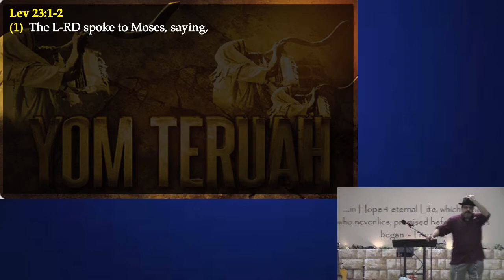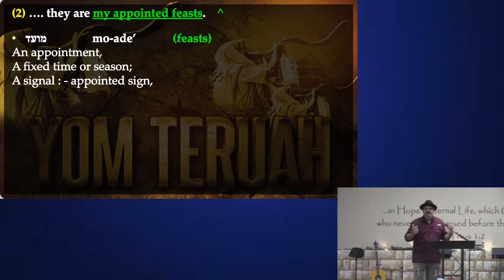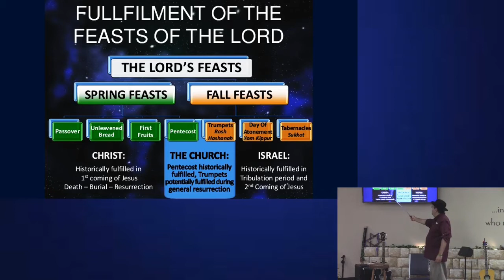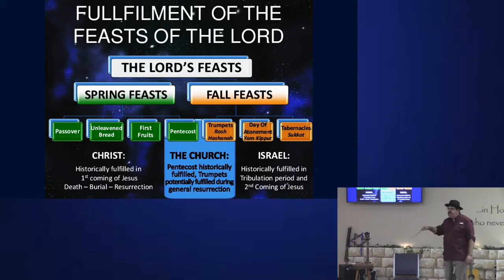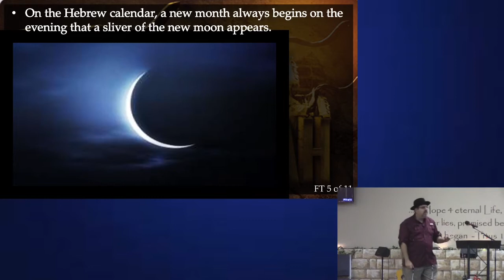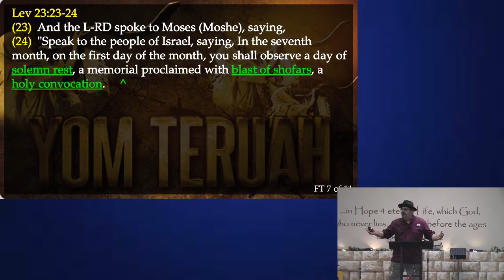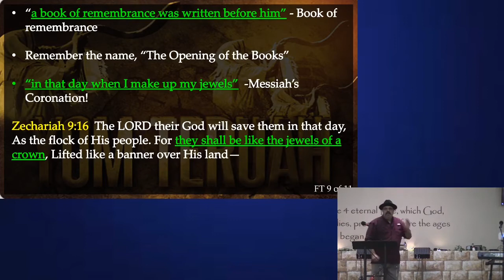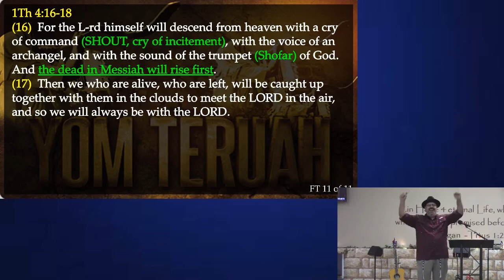Yom Teruah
Pastor Bruce brings us a message about Yom Teruah.